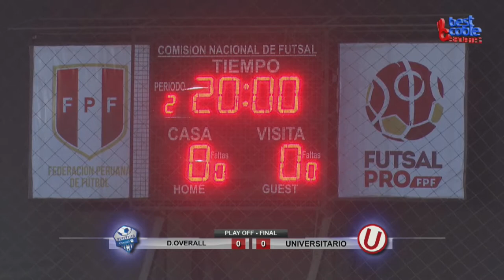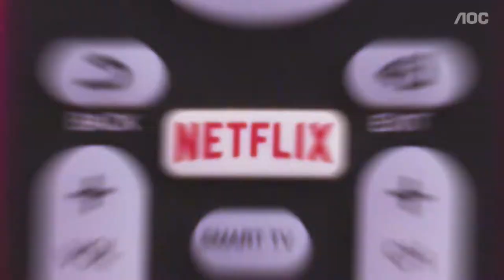UNIVERSITARIO (3) 🆚 DEP. OVERALL (2) - LIGA FUTSAL PRO || FINAL (VUELTA)